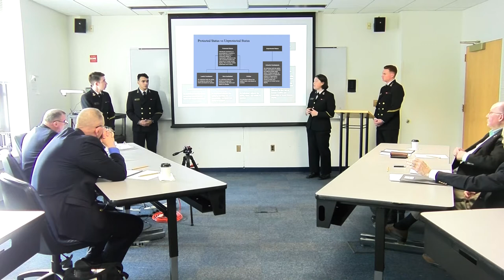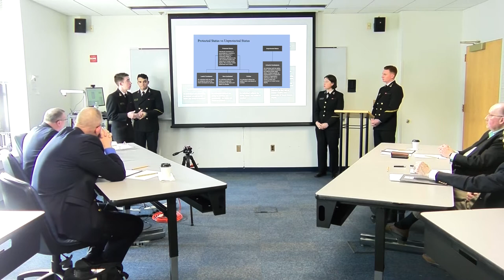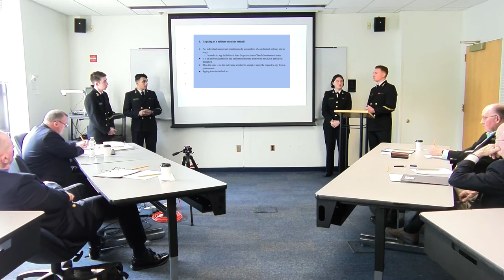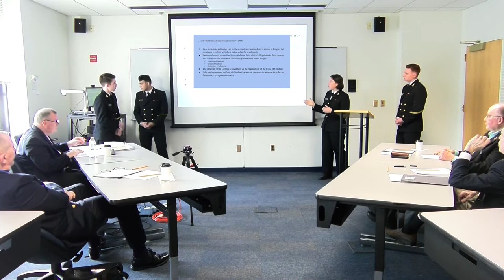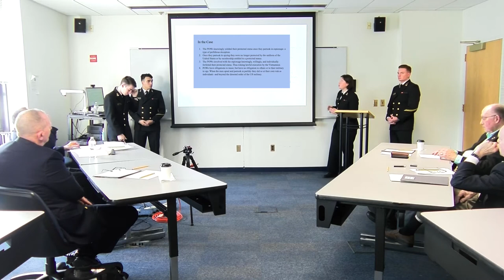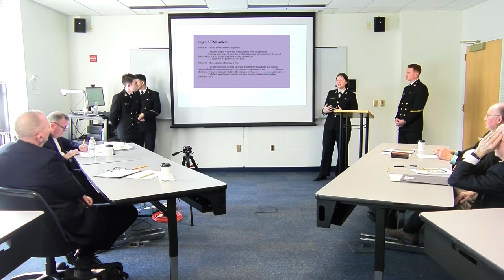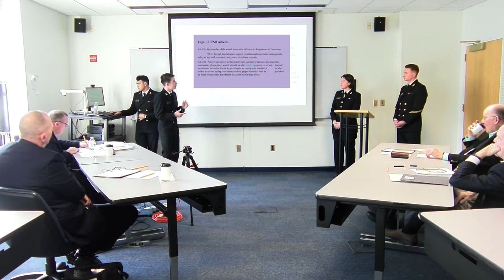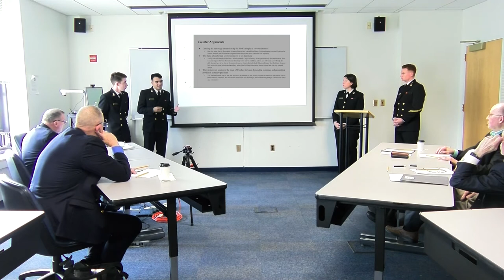2022 Military Ethics Case Competition - Spies in the Hanoi Hilton - USNA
2022 Military Ethics Case Competition
Spies in the Hanoi Hilton.
The story of the clandestine communications efforts undertaken by the POWs held in the North Vietnamese camps between 1965 and 1973 is fascinating, inspiring and also gives many avenues to explore ethically.
Some aspects of the story were told well before the de-classifications that allowed the broader extent of the program to be detailed in the film, and in the accompanying article. We now have a better idea of the scope and sophistication of the clandestine communications efforts, some of which were first revealed decades ago by Jim and Sybil Stockdale in their book In Love and War. There was much more going on than they were allowed to divulge at the time. (The Stockdale’s book was written and published in the early 1980s). The efforts initiated by Sybil and CDR Bob Boroughs, a Naval Intelligence officer stationed in Washington, DC, first utilized two means described in the book:
‘Secret writing’ used letters from Sybil as ‘hiding in plain sight’ carbon paper Jim could use. Secondly, they utilized coded messages imbedded within the very text of seemingly innocuous letters to each other. We now know that these two methods were but a leading wedge in an effort that utilized various sophisticated means distributed across many prisons and prisoners, to trade vital intelligence and successfully communicate with the CIA, DOD and other government entities.
In an early coded message we read about in In Love and War, and also see in the film,  Stockdale was able to describe and geo-locate local targets for airstrikes, one a radio transmitter site used to beam propaganda broadcasts to US troops in South Vietnam, another an important military site in Hanoi. During the Nixon administration, coded information provided by prisoners held at the Son Tay prison allowed a rescue attempt to go forward. There was coordination of a May 1972 escape attempt and rescue mission in the waters off North Vietnam using SEAL Team 1 and other Navy assets. The rescue never occurred due to a decision by John Flynn, Stockdale and other leaders in the camp to cancel the escape attempt.
In any case, the level of success attained in the program and inherent risks involved with this network of clandestine communications raises points for consideration. Pick one or more to discuss:
1.  How do you think the clandestine communications efforts reflect the ethos of the Code of Conduct? Are there any inherent tensions in elements of the Code that are present in the case?
2. Given the expectations set forth in the Code, is there a moral obligation, a stewardship obligation, on the part of the US government, to provide POWs with a purpose broadly in line with their status as military men? Would such provision clash with their legal status as ‘non-combatants?’ Why or why not? What would the alternative have been, given the protracted nature of the conflict, and the fact that the North Vietnamese did not adhere to Geneva Conventions with regard to treatment of prisoners of war?
3. Red McDaniel describes the controversy that ensued among the POWs themselves when John Dramesi's May 1972 escape attempt was cancelled. Dramesi continued to believe his team should have been allowed to try.  What was the rationale for deep-sixing the plan? Do you think that rationale is sound? Do you think the command team in Hỏa Lo made the correct call?  How did the fates of Atterberry and Dramesi, after their earlier 1969 escape attempt, shape this decision? What were the competing obligations of the POW command? How were these reflected in the Code of Conduct? How did the Code shape Dramesi’s arguments and rationale for escape? How did the Code shape the response of Flynn, Stockdale and POW command?
4. President Nixon gave the go-ahead for the 1972 escape/rescue attempt using Seal Team 1. In both that instance and in the case of the earlier Son Tay raid, he believed he had consent from Stockdale and the other POWs in command. In the latter case however, Washington had been asked, by John Dramesi’s escape committee, to give a signal that it approved the escape attempt which Dramesi had proposed. The prisoners did receive that OK in the form of sonic booms on two days in May of 1972. The covert communication between the escape committee and Washington was, according to the included Taylor and Peterson article, conducted via a communications channel the committee had set up. It is described as being “outside the one normally used by the POWs.” The POW command later ordered the escape attempt cancelled. That information made it to Washington too late for the rescue team to be informed. Given the threat of purges or executions, was the POW command correct in this decision? Should the escape committee have set up that separate channel of communications? Why or why not?